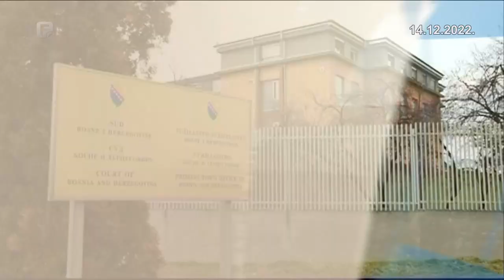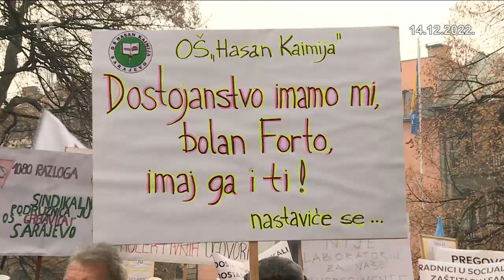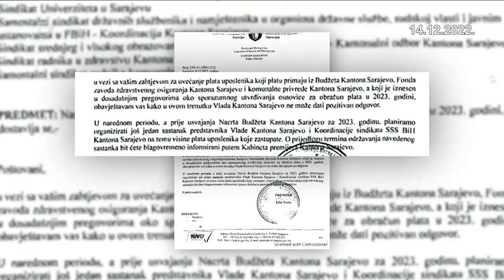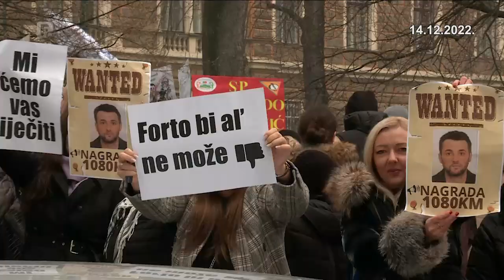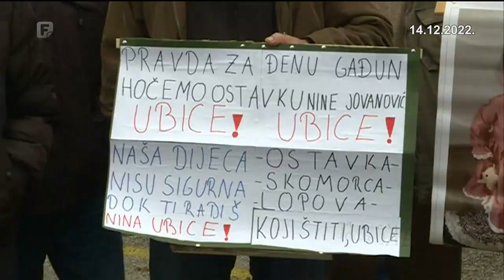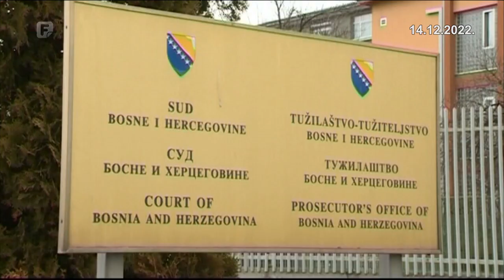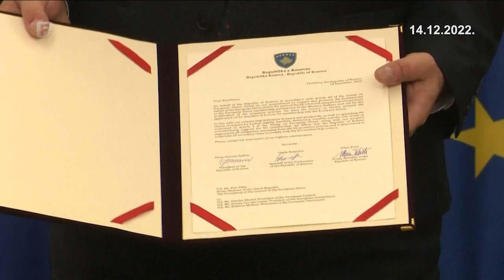Dnevnik 3 14.12.2022.